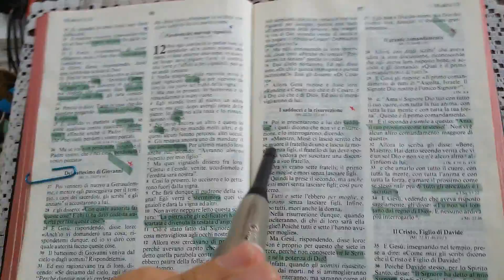16 Aprile 2016